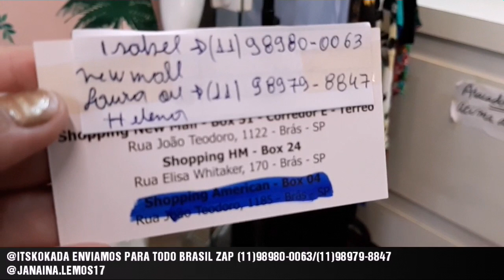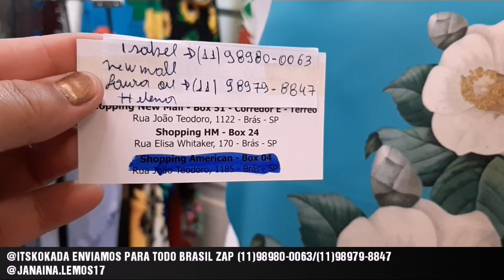MODINHA |NEW MALL |TÊM PLUS SIZE |BRÁS-SP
ENVIAMOS PARA TODO BRASIL ZAP (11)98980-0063/(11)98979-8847
SHOPPING NEW MALL -BOX 51-CORREDOR E-TERREO -JOÃO TEODORO 1122-BRÁS-SP